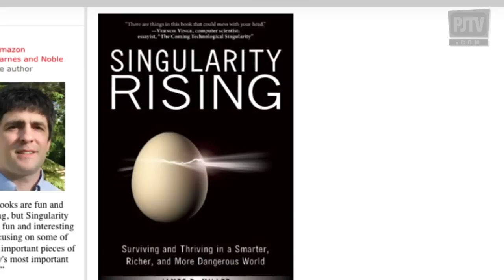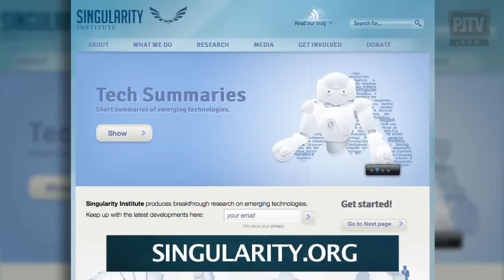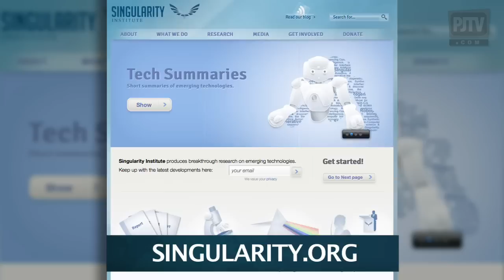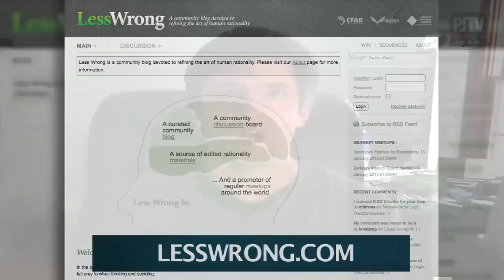PJTV: The Singularity: Will Technological Innovation Doom Our Species?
Glenn Reynolds talks to Professor James D. Miller of Smith College. Miller is the author of Singularity Rising. Will there come a time when technology becomes so smart that it will alter human civilization? Can you survive what Miller calls the singularity? Find out why this is not science fiction, on this InstaVision.